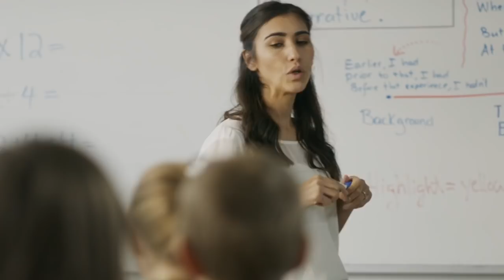Our Schools Are Our Future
Dick Saslaw supports increasing teacher pay. Let's ensure that teachers can concentrate on their students rather than their bills.